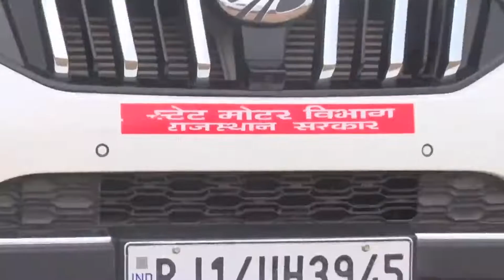साध्वी जय प्रिया दीदी ने कहा- नेता लोग बवंडर की तरह आते हैं... | Ramesh Meena | Karauli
निस्वार्थ भाव से ईश्वर की भक्ति करने वाले मंत्री श्री रमेश चंद मीना भगवान के प्रति सच्ची श्रद्धा रखते हैं। जब भी इन्हें अपनी जनता के प्रति कर्तव्यों से कुछ समय मिलता है तो श्री राम कथा, श्रीमद्भागवत और भक्ति ज्ञान का लाभ लेना नही छोड़ते हैं। साथ ही साधु, संत और परमात्मा की भक्ति में लीन दिव्य आत्माओं की संगति और आशीर्वाद प्राप्त करना अपना परम सौभाग्य समझते हैं। हृदय में भक्ति भाव और भगवान के प्रति पूर्ण आस्था रखते हैं तभी मंत्री महोदय नकारात्मक भावों (इर्षा, द्वेष, अहंकार, लोभ, मोह आदि) से कोसों दूर है।

Minister of Rural Development & Panchayati Raj, Rajasthan Govt | MLA Sapotra (13th,14,15th Rajasthan Legislative Assembly) | Former Deputy Leader of opposition